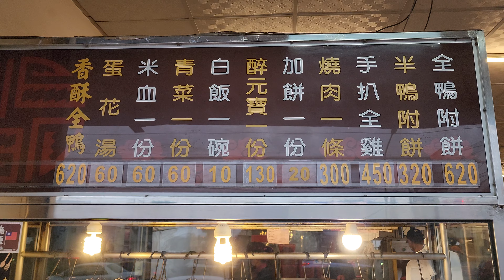4K 高雄 好香的烤鴨|仁武烤鴨